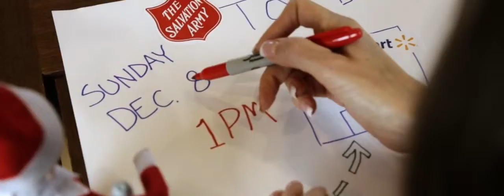Promo Mission Christmas HD